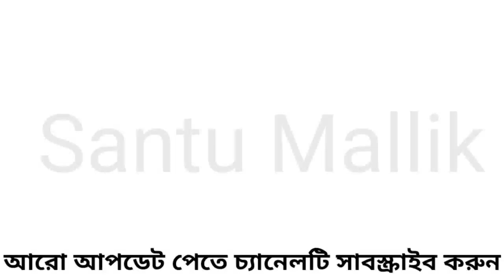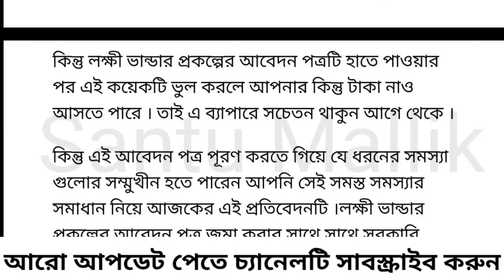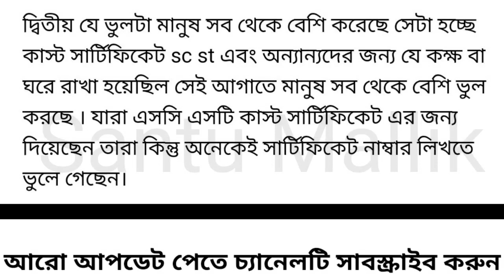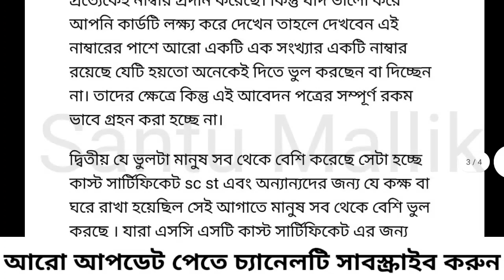এই ২টি ভুল করার জন্যই পুনরায় বাতিল করা হচ্ছে লক্ষীর ভান্ডারের প্রচুর ফর্ম! জানুন বিস্তারিত।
স্বাস্থ্য সাথী কার্ড এর টাকা কিভাবে চেক করবেন?How to check swasthya sathi card balance

lakshmir Bhandar from